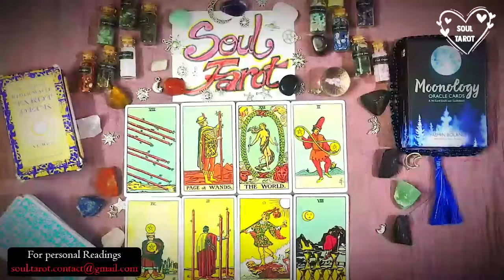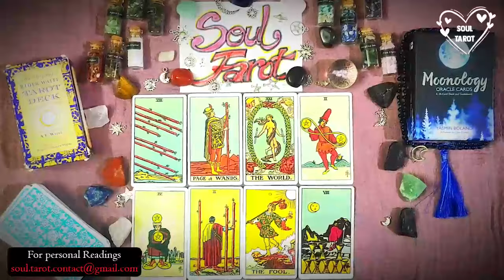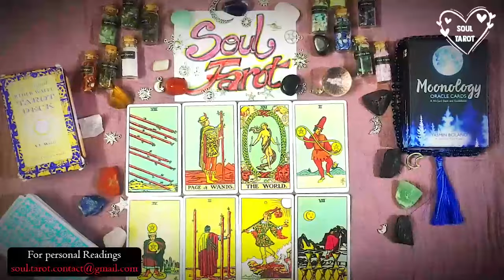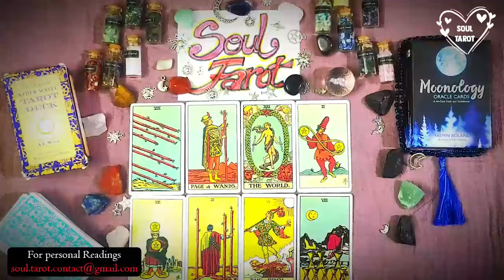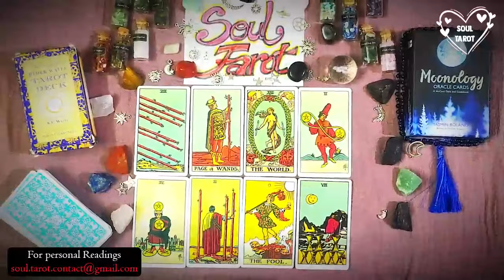AQUARIUS 😍YOU EXCITE THE HECK OUT OF THIS PERSON! YOUR DETACHED ATTITUDE MAKES THEM OBSESS OVER YOU